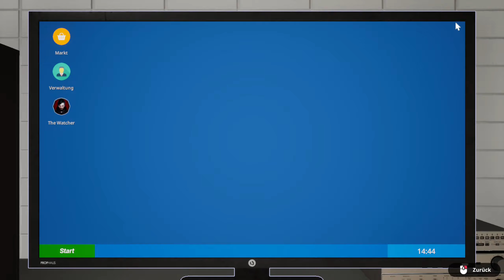Fast Food Simulator deutsch #01 - Ich mache Fettige Burger | Fast Food Simulator gameplay deutsch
Ein Fast Food Simulator Let's Play mit Gameplay kommentiert von Einfach Ray
« Fast Food Simulator »

Willkommen am chaotischsten Ort der Welt! Spiele allein oder im Koop-Modus mit bis zu 4 Spielern. Betreibe ein Fast-Food-Restaurant und arbeite mit deinen Freunden zusammen. Nimm Bestellungen auf, bereite Burger zu und steigere deinen Verdienst, indem du dich um Kunden kümmerst.

Fast Food Simulator Full Game Deutsch - Let's Play Fast Food Simulator Deutsch - German/Deutsch Walkthrough Gameplay
Let's Play - Fast Food Simulator Deutsch Gameplay with Commentary German/Deutsch